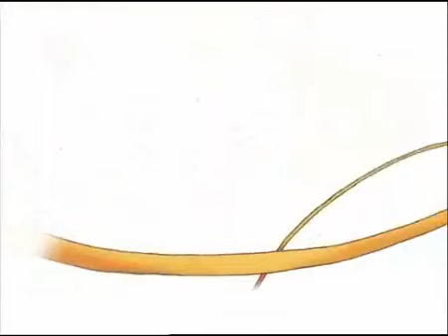46 Caillou caillou yardim ediyor - Kayu,Pepee,Cizgi film,Cayu,Pepe,Türkce